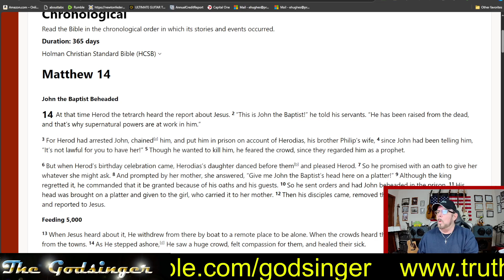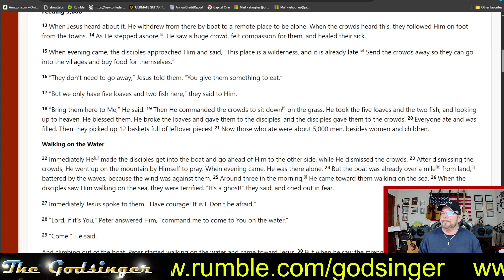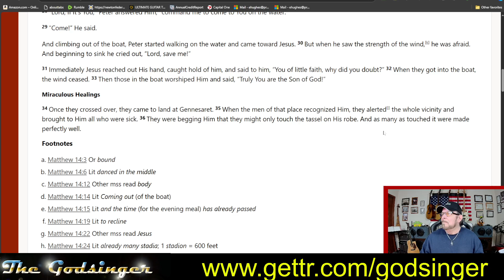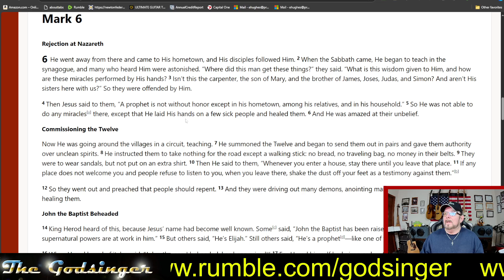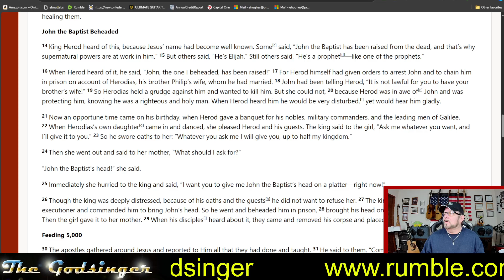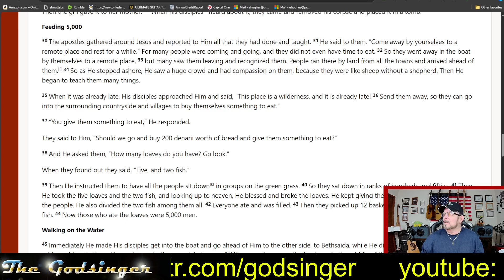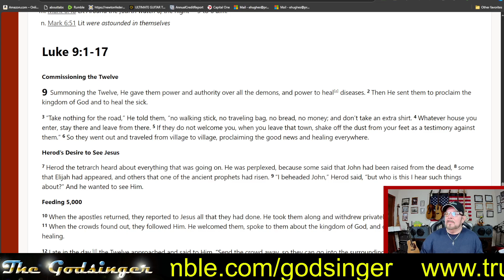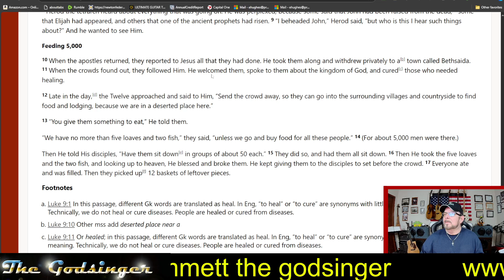Godsinger: Through the bible in one year Part IV, day 290 (October 16)